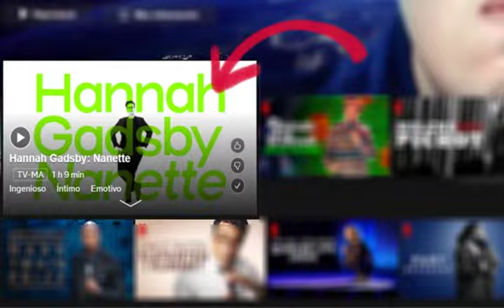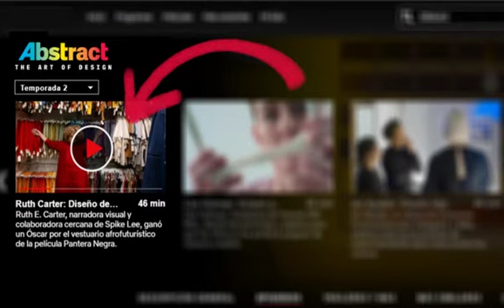ComunidadContigo: "La Netflix" de La Cartelera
“La Cartelera” es la sección en donde Paco y Patty recomiendan  diferentes actividades culturales, de entretenimiento y educativas que ellos  mismos han experimentado y disfrutado. Comentan  y exponen brevemente lo atractivo de  su propuesta  para con sus seguidores.  Esta recomendación es una de las tres secciones de cada uno de los vídeos de FósforoVideoBlog, proyecto independiente  en la plataforma  YouTube lanzado en el año de  2015.